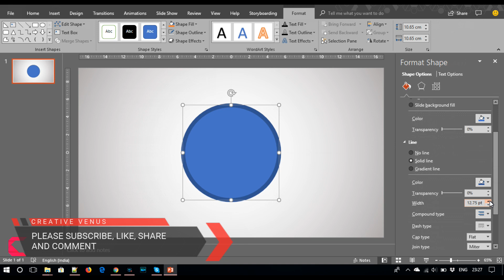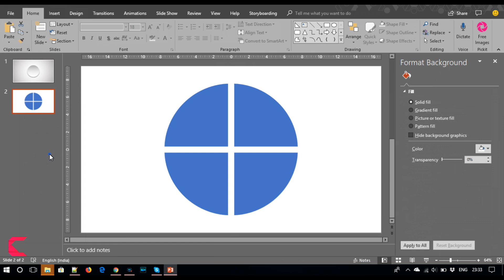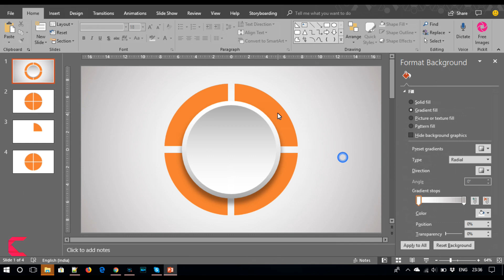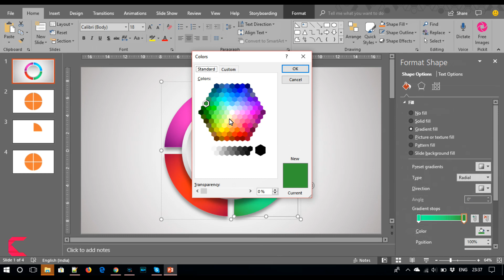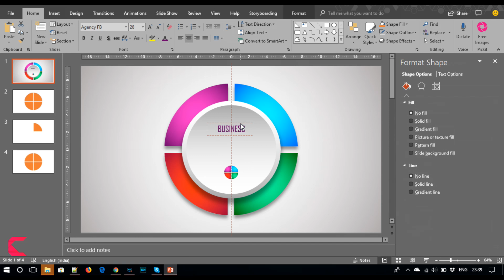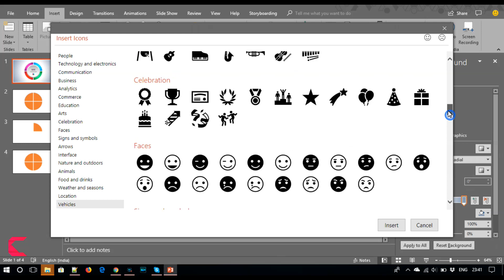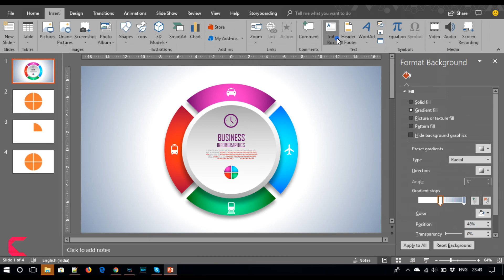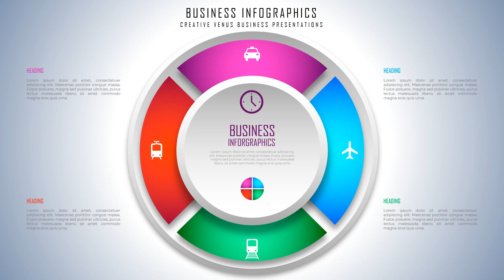How To Design Business Industry Process Infographic Workflow in Microsoft Office 365 PowerPoint PPT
About this Microsoft Office PowerPoint 365 Training Video:
How To Design Business, Industry Process Infographic Workflow Slide in Microsoft Office 365 PowerPoint PPT.